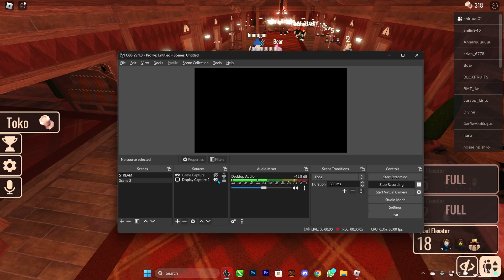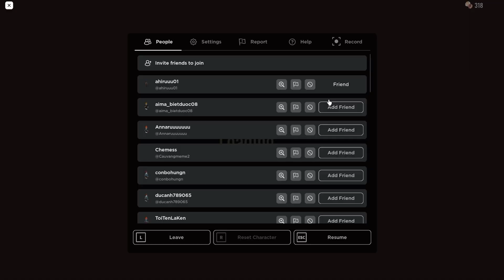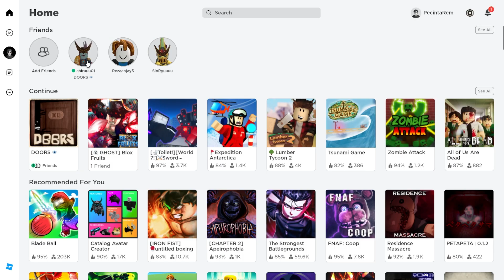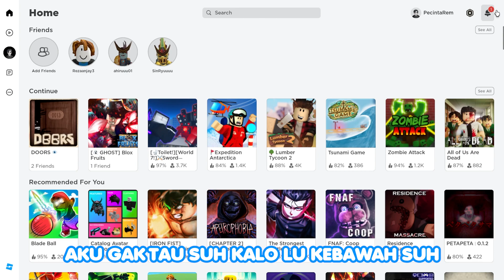BEJIRUT BEJIRUT The Doors Part11 || Roblox Indonesia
Thank you guys for whatching my video "You Guys Are The Best"
Don't Forgot Like And Coment Down Below